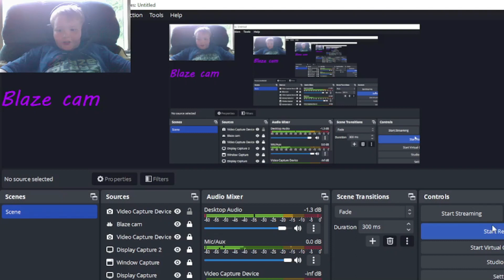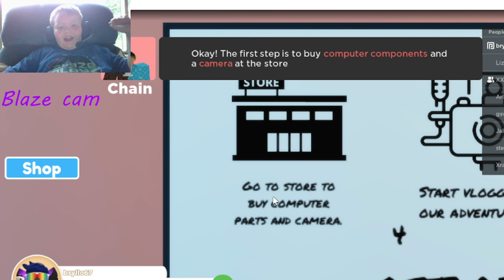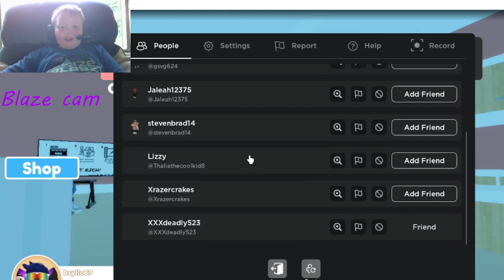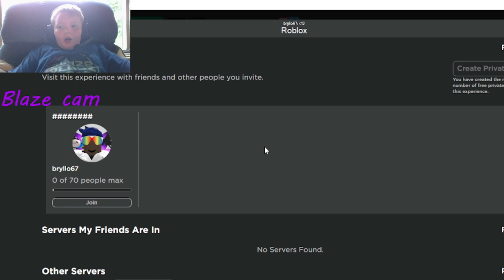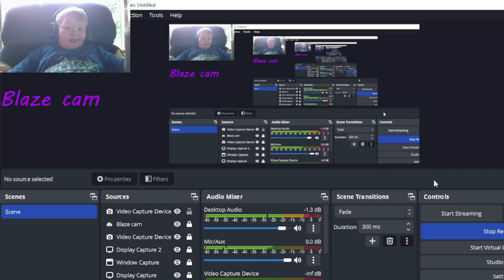WE BEAT UP LANKY BOX IN YOUTUBE SIM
We beat him up played some roblox and became famous...